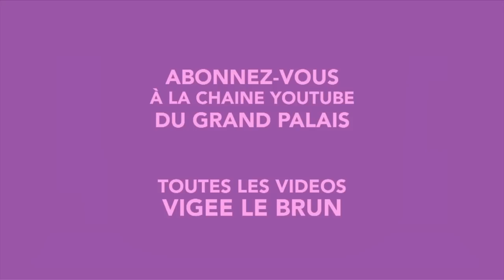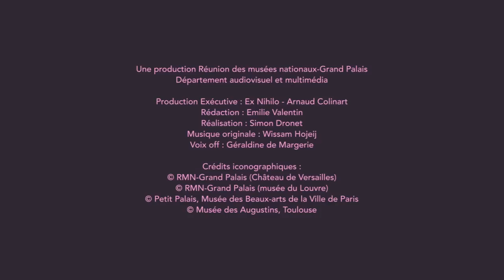Elisabeth Louise Vigée Le Brun : quelle femme ! (english subtitles)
A l'occasion de la Journée de la Femme, honneur à l'une des plus grandes portraitistes de la peinture française. Au fil d'une carrière débutée à quinze ans, cette artiste d'exception, "self made woman" avant l'heure, a su conquérir l'aristocratie puis la bourgeoisie de France et d'Europe. A commencer par Marie-Antoinette elle même qui en fit sa portraitiste officielle.